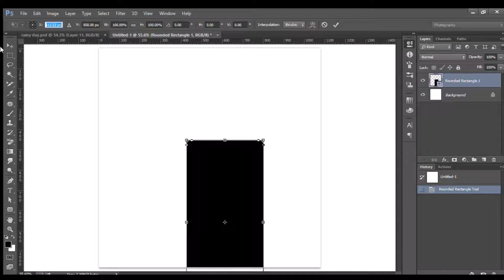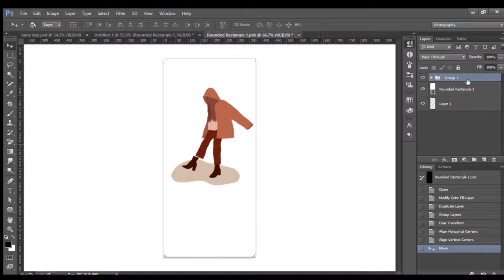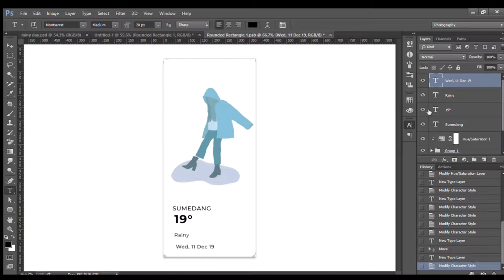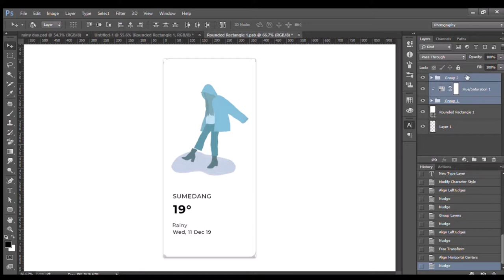Rainy Day - Weather App | UI Design Time Lapse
Daily UI Challenge Day 37 - Weather App

S O C I A L